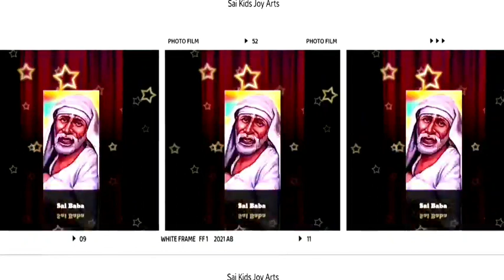Sai Baba message in Tamil | Sai Baba advice in Tamil | Sai Baba blessings daily messages Tamil